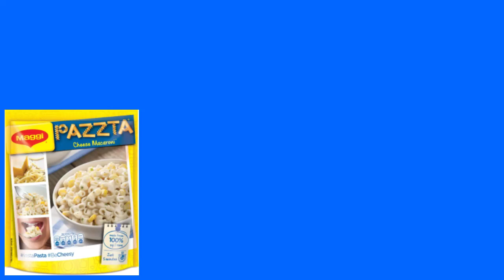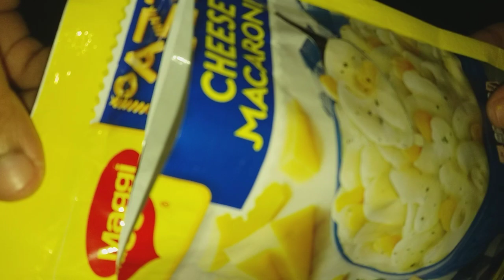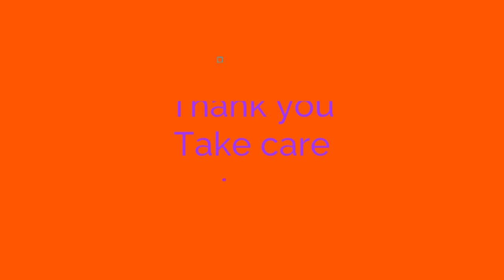How to make macaroni in tamil l Tom Jerry | Macaroni in my style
Hi Friends,

In this video is on how to make macaroni in tamil, You can find my style macaroni & How I made this.

Thank you with more love.
TAKE CARE